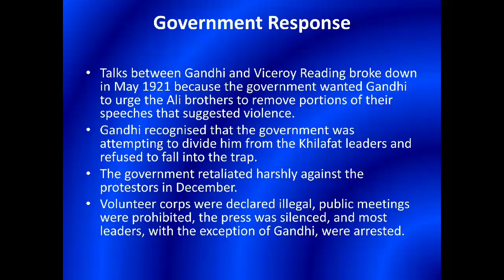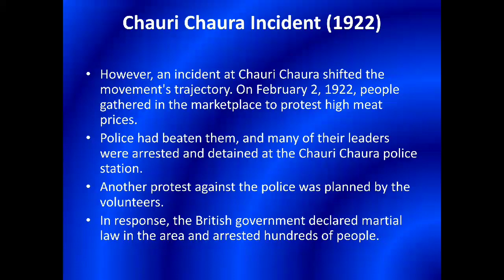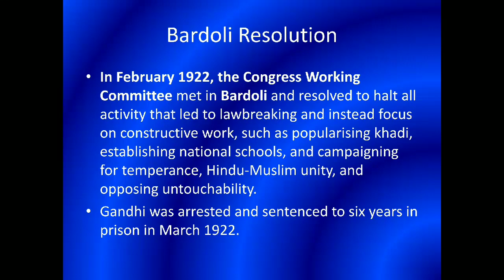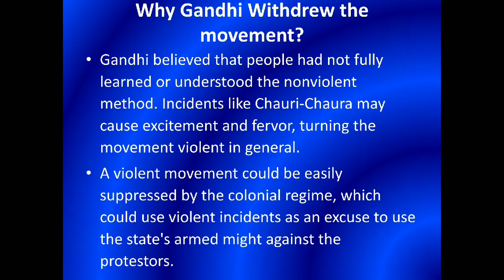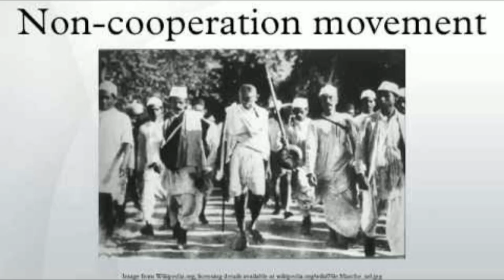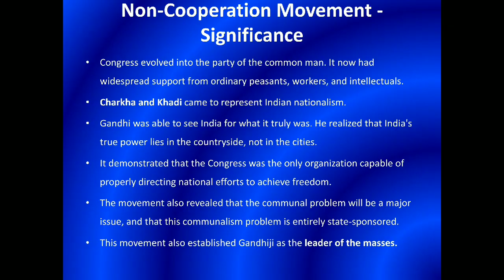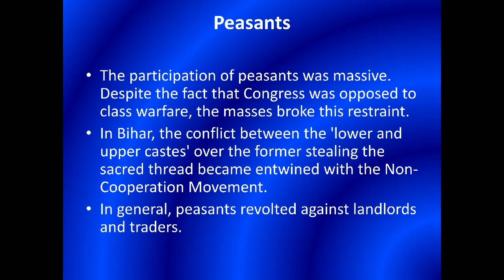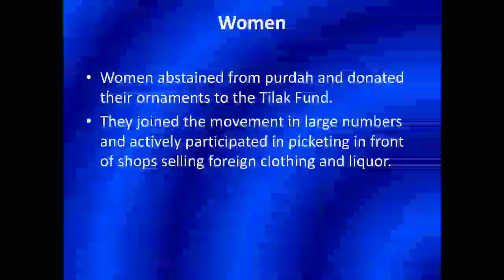Chauri Chaura Incident? BARDOLi Resolution?Non Cooperation Movement-3?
Detailed ANALYSIS by a UPSC CLEARED Candidate